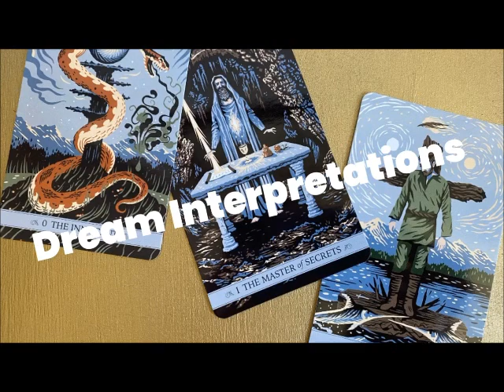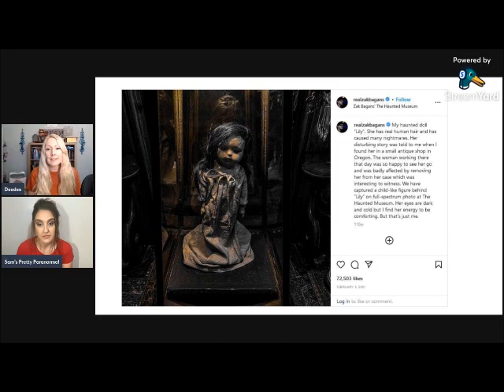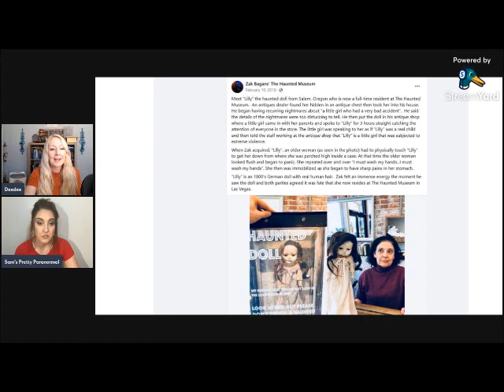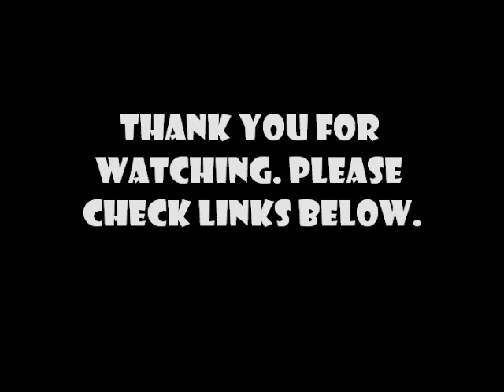Our Nightmares with Lily The Haunted Doll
This week Sam of @samsprettyparanormal and I share our dreams of a haunted doll named Lily after visiting Zak Bagan's Haunted Museum. Did we have similar encounters? What does it mean? Is she evil or misunderstood? Was it just a nightmare? Watch to find out.

If you have seen this doll please post below if you had any dreams or nightmare after your encounter.

My Blogs